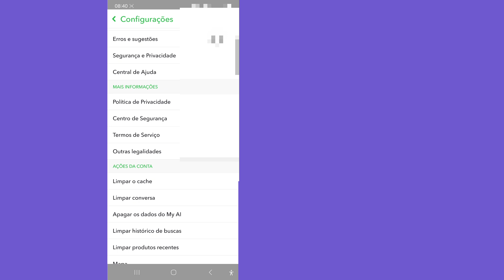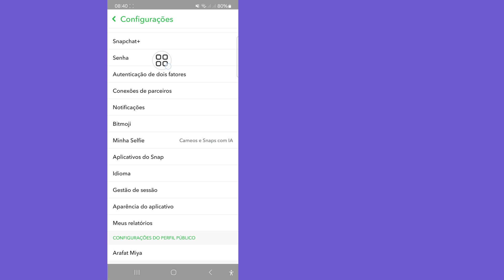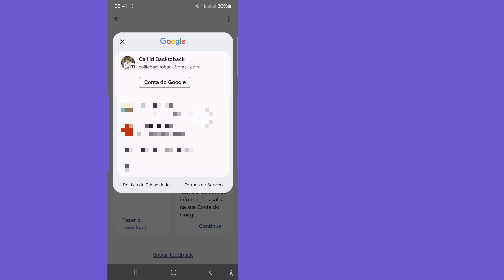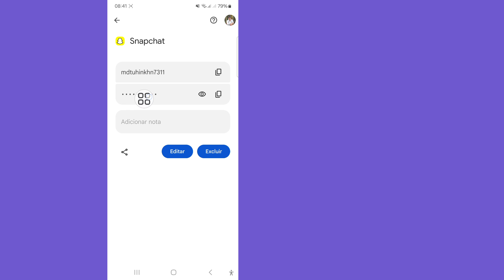Como ver sua senha do Snapchat se você a esqueceu | Veja a senha do Snapchat 2025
Neste vídeo, mostrarei como obter sua senha do Snapchat caso você a tenha esquecido. É um método muito fácil e simples. Assista a este vídeo e aprenda como ver sua senha do Snapchat.

Este vídeo foi útil para você. Se tiver alguma dúvida, deixe um comentário abaixo.